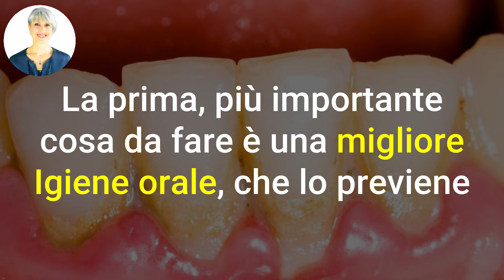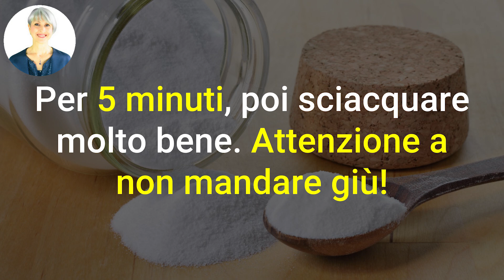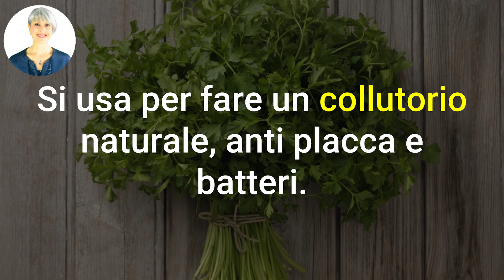Via TARTARO e DENTI GIALLI! DENTI SEMPRE BIANCHI se farai questo OGNI GIORNO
Ciao amici! Come combattere la placca e il tartaro che danno ai denti quel colore giallo poco estetico e si incrostano tra denti e gengive? Ecco 5 rimedi naturali facili facili!

SCOPRI come usare i RIMEDI NATURALI
con il mio LIBRO di NATUROPATIA

Nota bene

Simona Vignali